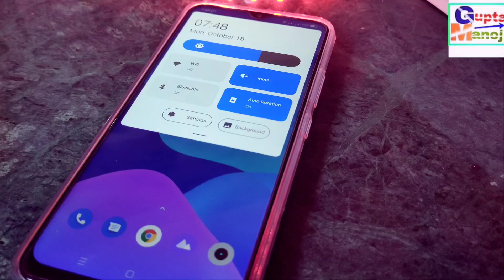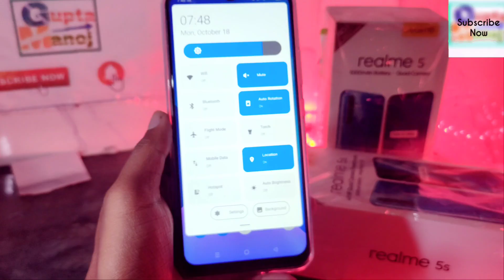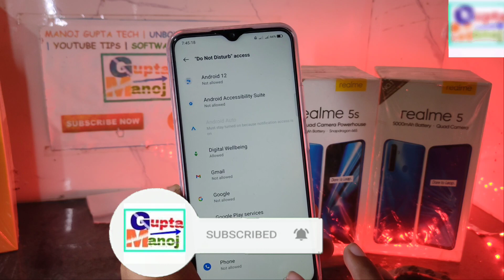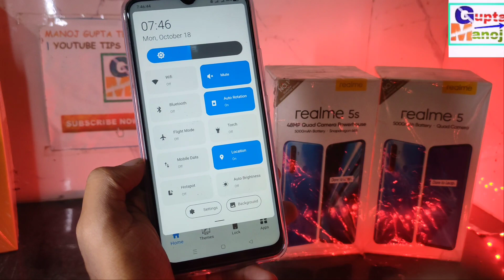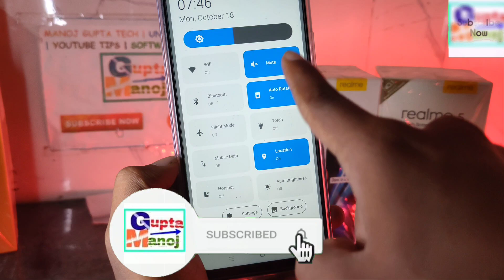Notification Bar Realme Ui 3.0 install Any Device | Realme OLD & New Device Android 12 Notification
◆My Gear
◆Boya Mic M1